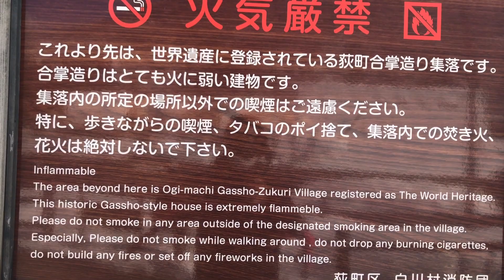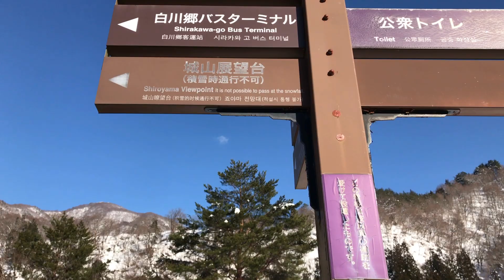SHIRAKAWA-GO , THE MOST BEAUTIFUL WORLD HERITAGE VILLAGE IN JAPAN | WINTER SCENERY...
Located one hour from Takayama, Ogimachi is the largest of the three villages that make-up the World Heritage-listed 'Historic Villages of Shirakawa-go and Gokayama'. Referred to collectively as Shirakawa-go, the villages of Ogimachi, Suganuma and Ainokura are home to a distinct and beautiful style of thatch-roofed farmhouses. Called ‘gassho-zukuri’ in Japanese, the buildings take their name from the distinctive high-pitch of their roofs – reminiscent of hands held together in prayer or ‘gassho’. Many are over 250 years old and continue their use as residential homes, traditional workshops, museums, restaurants and cafes, and guesthouses.

Prior to the introduction of modern roads and snow-clearing machinery, heavy snowfall meant the villages were cut-off from the outside world each winter. In response, unique practices and building techniques developed over many generations, allowing the villages to be self-sufficient through those long, harsh months. Built to withstand heavy snowfall and provide indoor working space to cultivate silk, the design demonstrates ingenuity in adapting to the landscape and to this day, remains a remarkable example of the ability of humans to live in harmony with their environment.

Declared a World Heritage site in 1995, the Historic Villages of Shirakawa-go and Gokayama have achieved huge popularity in recent years. Most visitors head to largest village, Ogimachi. If you are looking for a quieter experience, consider heading to the smaller villages of Suganuma and Ainokura.